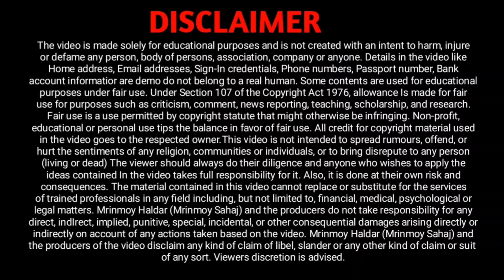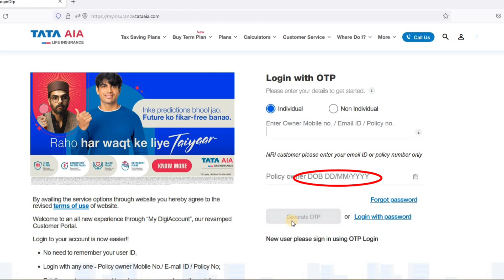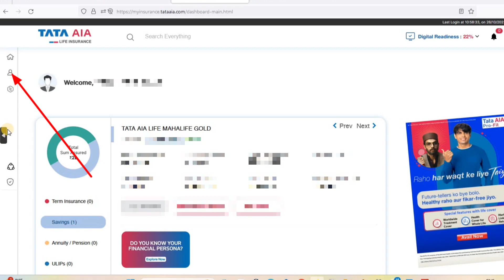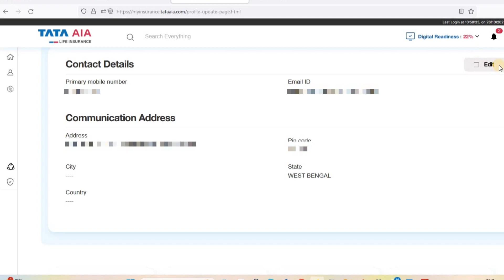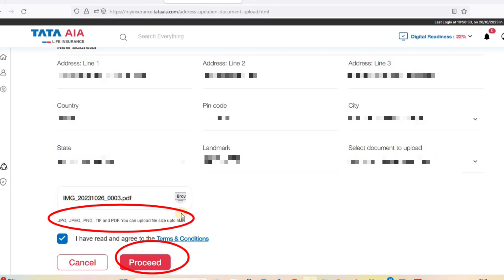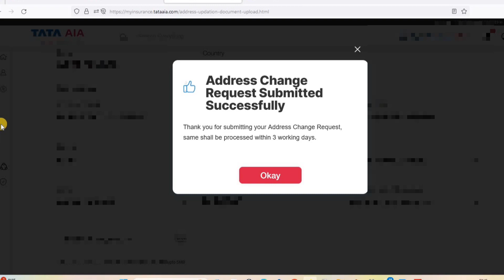Tata AIA Insurance KYC Update || insurance KYC kaise Hoga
Dear
We've noticed that the KYC details are not updated for your existing policy _____ as per the regulatory requirements.
Click here https-link to login to My DigiAccount and update your PAN & Address Proof documents (Aadhaar/Passport/Driving License/Voter ID etc.) for seamless policy servicing by, 2023.
Click https-link to view latest KYC Guidelines
Ignore if already done. Update Your KYC Now And Maintain Your Protection

Queries Solved :-
tata aig insurance kyc form,
tata aig insurance kyc,
tata aia life insurance kyc form,
tata aig health insurance kyc form,
tata aig general insurance kyc form,
tata aig car insurance kyc,